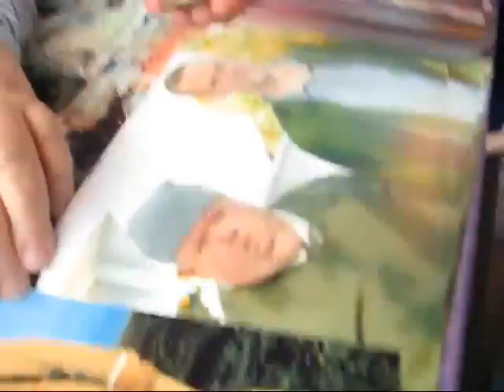Ian McNeice Talks About Jim Carrey